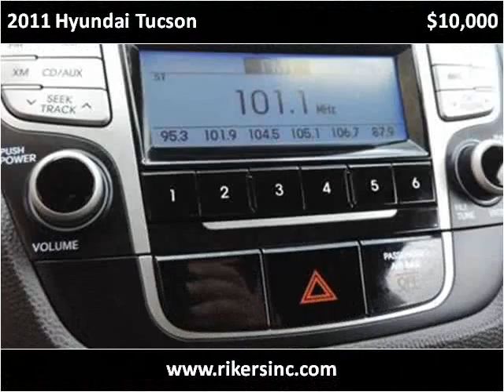2011 Hyundai Tucson Used Cars Kissimmee FL